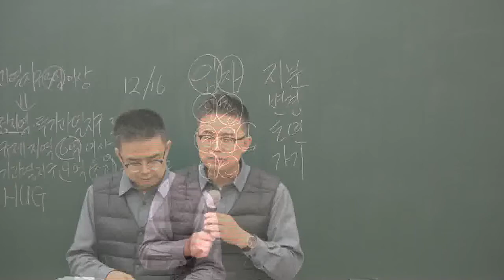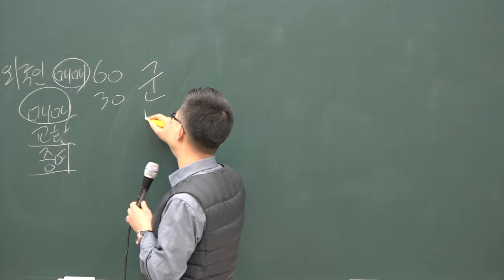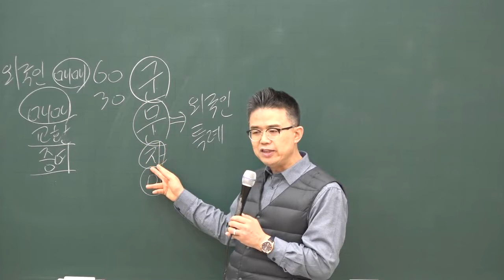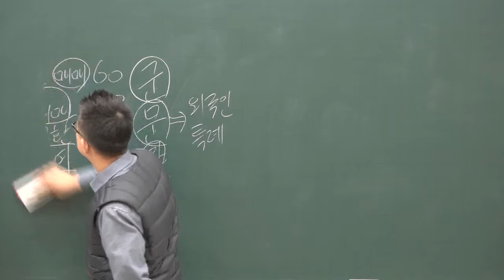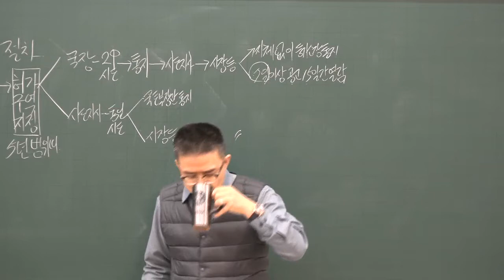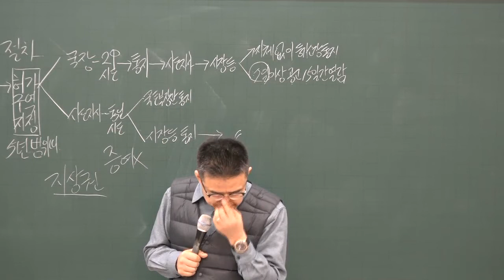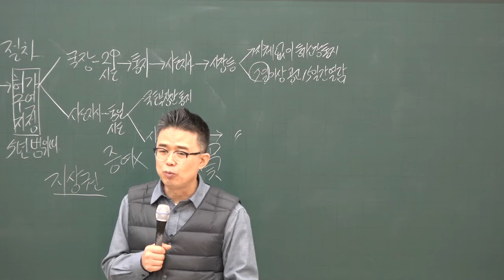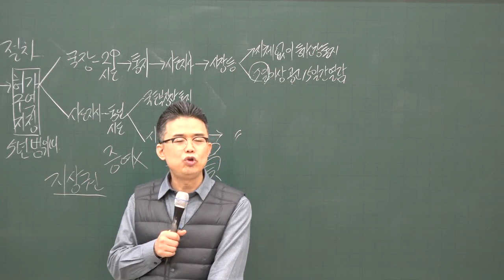[공전무] 2020년 공인중개사법 외국인 등의 부동산 취득 및 허가 기본이론 2-15